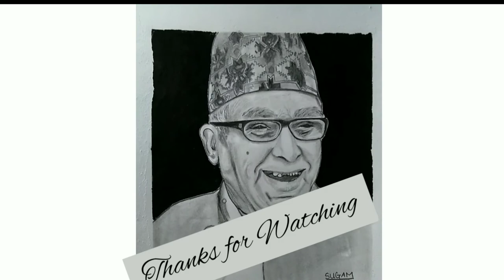राष्ट्रकवि माधव प्रसाद घिमिरे | Madhav Prasad Ghimire | Timelapse drawing | Sugam Pudasaini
This is the time-lapse sketch of The National Poet, Madhav Prasad Ghimire

Materials used:
A4 Cartridge paper, Faber Castell Black Matt (2H, 2B, 4B, 6B, 8B), Correction Pen, Blending Stumps, Soft and Hard Charcoal